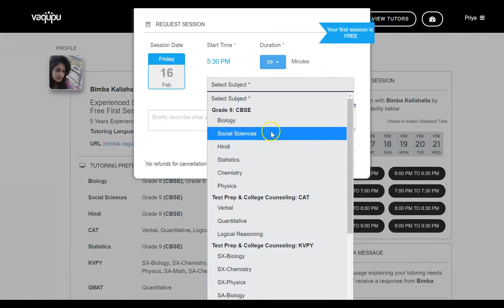How to enroll for a free session in myTutoring Online platform?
Enroll 2 Free sessions for 30 minutes each with any tutor, any subject in myTutoring Online Platform.